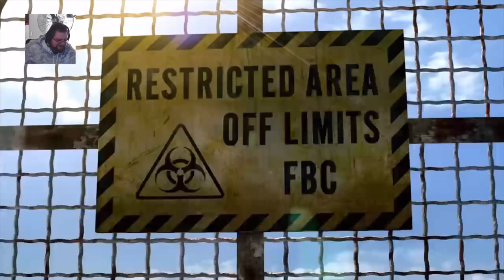A NEW THREAT !!! Resident Evil Revelations Episodes 1-3